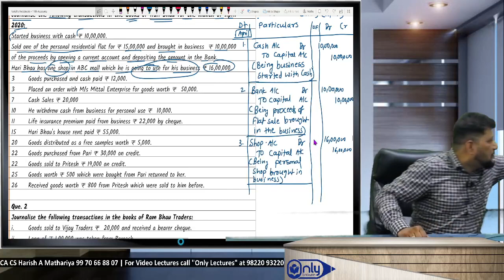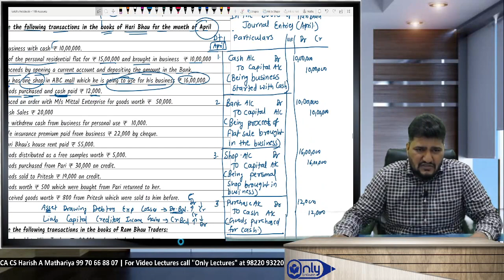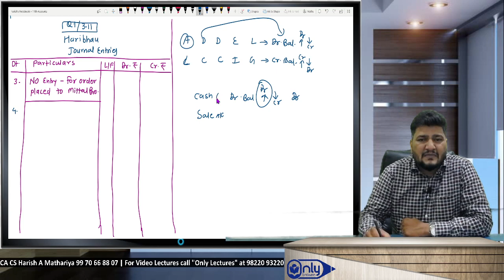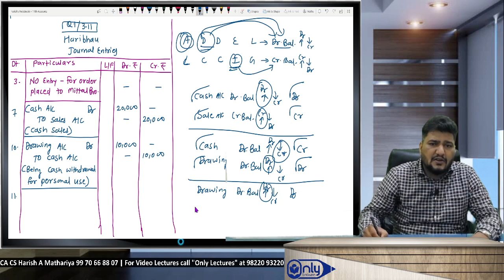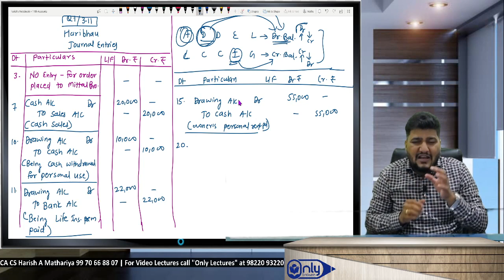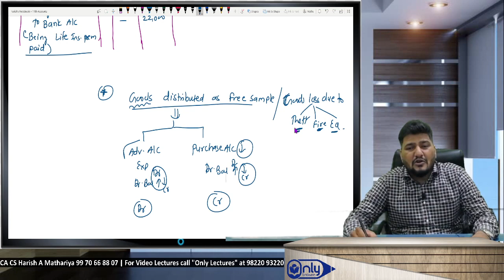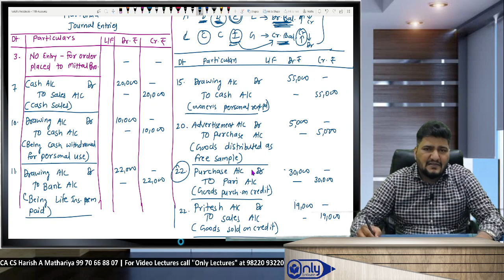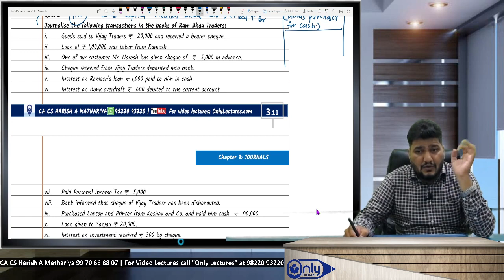Lecture4 | Chapter 3 Journal | Book-Keeping & Accountancy | 11th Commerce| CA CS Harish A Mathariya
“Step into the world of Journal in Book-Keeping & Accountancy with CA CS Harish A Mathariya in this insightful lecture for 11th Commerce students. This video simplifies the concept of journalizing, a crucial step in the accounting cycle. Learn how to record financial transactions in a journal and understand the significance of chronological record-keeping. Whether you’re just starting your commerce journey or revisiting the basics, this lecture is your comprehensive guide to mastering journal entries. @cacsharish

Mastering accountancy,
CA CS Harish A Mathariya,
11th Commerce,
Journal in Book-Keeping,
Accountancy tutorial,
Commerce lectures,
Learn Journalizing,
Accountancy for 11th Commerce,
Commerce education,
Journal entries basics,
Mastering accountancy,